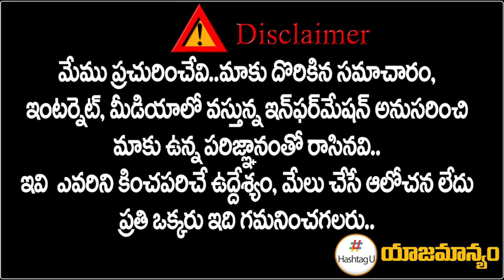కోదండరాం కీల‌క నిర్ణ‌యం? | Professor Kodandaram TJS | Munugode Elections | Revanth Reddy | Hashtag U